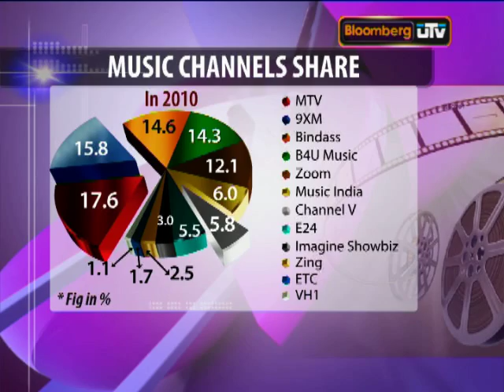E Turn: Where is the music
Reality shows seems to have replaced melody in music channels.